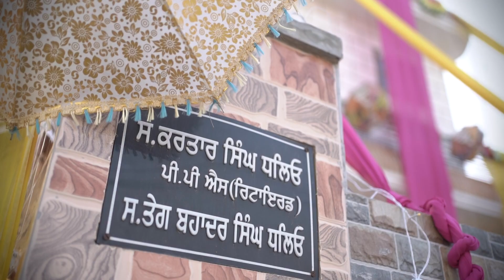Harmander Weds Amandeep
Punjab Studio Photography